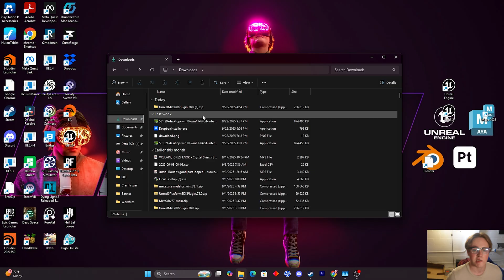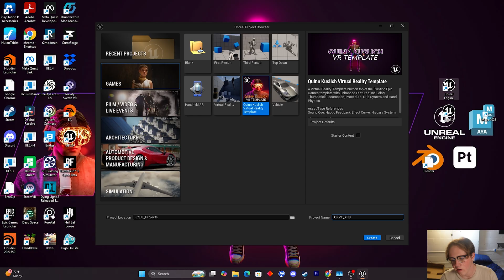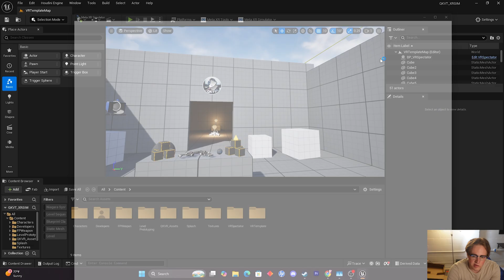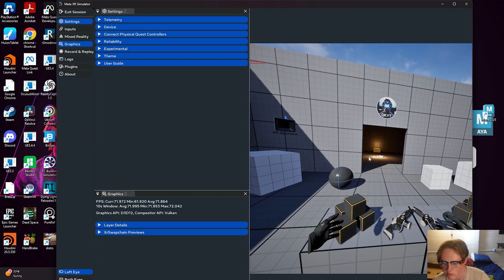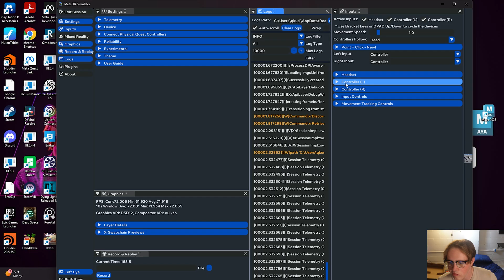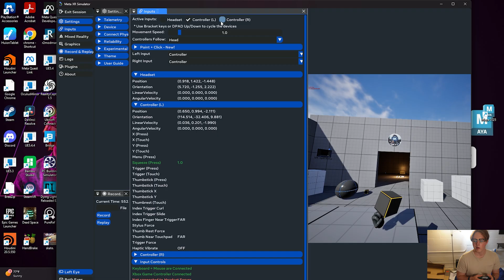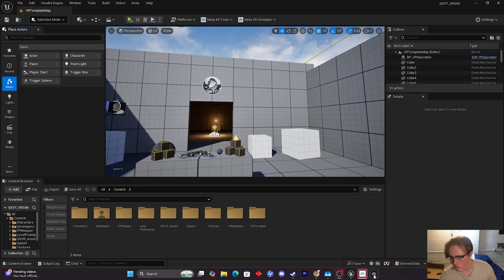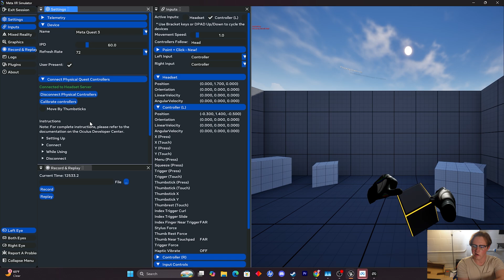Develop VR Games in Unreal Without a Headset — Meta XR Simulator Setup Guide (UE 5.5.4)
Tired of constantly putting on your VR headset just to test your Unreal projects?

In this tutorial, I’ll show you how to set up and use the Meta XR Simulator in Unreal Engine 5.5.4, allowing you to fully simulate VR gameplay without needing a headset.

We’ll go step-by-step through:
- 0:00 Introduciton to The Meta XR Plugin
- 1:07 Installing the Meta XR plugin
- 04:14 Setting up the XR Simulator
- 5:17 Navigating and testing your VR game logic inside Unreal
- 13:02 Tips for faster iteration and debugging

This is a must-see for VR developers who want to speed up their workflow and prototype more efficiently!

Here are some other ways you can support me:
1. You could check out my portfolio with all sorts of great assets and professional projects I have worked on recently.

2. You could take a look at my Sketch Fab account, where I post game ready assets that are fully downloadable. and entirely free!

3. You could check out my gumroad page, where I post the code for all of my tutorials